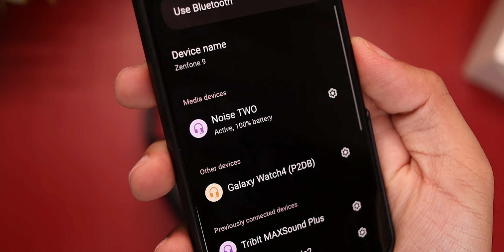Noise TWO Headphones Review: Steal the deal while you can!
Noise just launched their new budget wireless on-the-ear headphones. I have been using the Noise Two headphones for the past few days and for a launch offer price of Rs 1,499 - this is a steal deal.

Studio Light
Light Stand